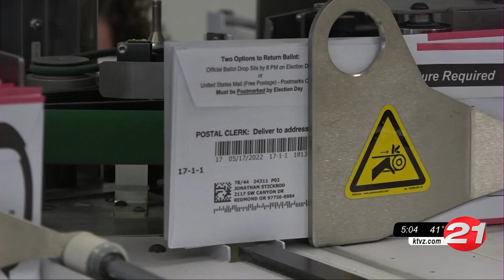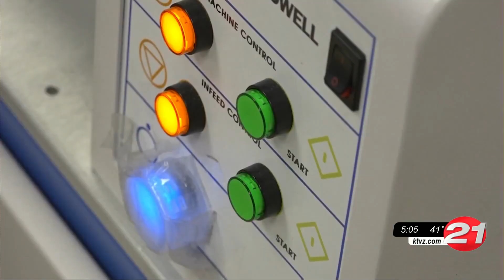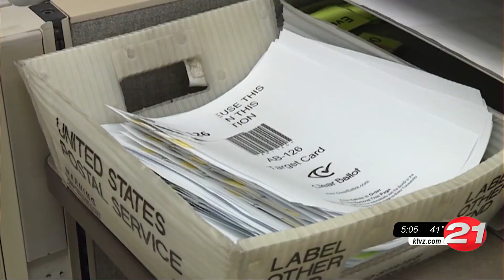You should have your ballot by now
Deschutes County Clerk Steve Dennison says voters should have received their mail ballots by now, and to contact their elections office if they don't.